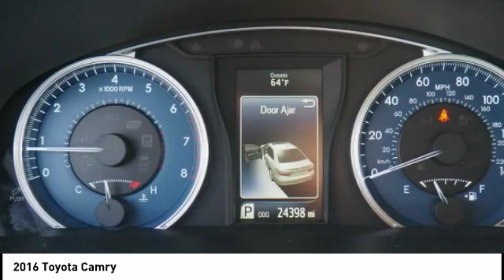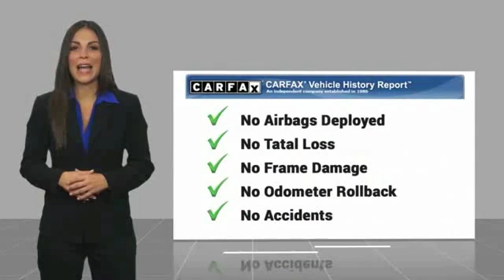2016 Toyota Camry Orange CA U22903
2016 Toyota Camry

1400 North Tustin Ave.

Looking for the right ? Today could be your lucky day. this 2016 Toyota Camry could be yours.